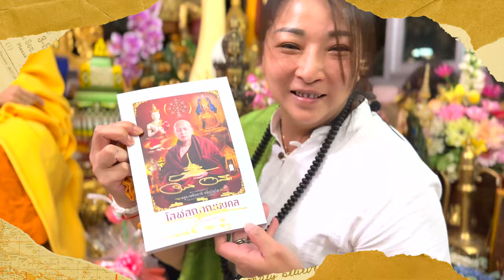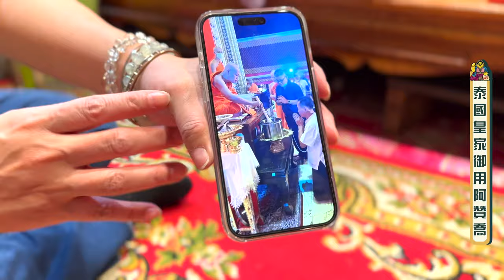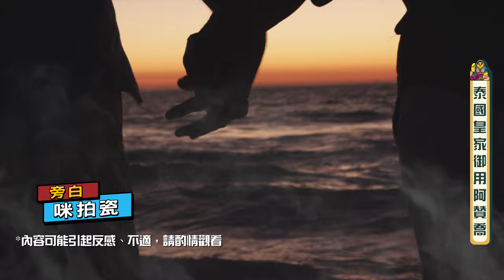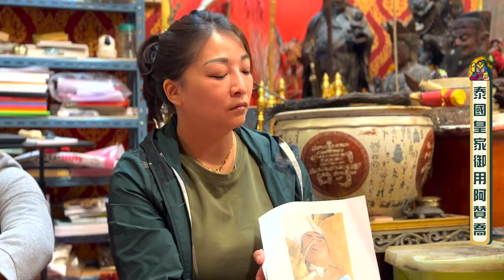泰國皇家御用法師，超強軍官背景，幫你升官發財行好運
【阿贊CACA泰北我佛你】EP1 阿贊喬 Ajahn keaw｜泰國皇家御用法力大師
恭喜CaCa師傅終於正式拜入
泰國皇室御用周冠聖僧
孔雀皇古巴雅理雅察
成為孔雀王座下首位華人入室女弟子

本輯「阿贊CACA泰北我佛你」
會由阿贊CACA，帶大家拜訪多位泰國高僧及阿贊，
仲會帶你大開眼界 參觀壯觀佛寺
為大家示範唔同門派嘅拜佛 求神秘訣
醒大家開運招財貼士，助你事半功倍！

第一集會拜訪泰國皇家御用法力大師 阿贊喬